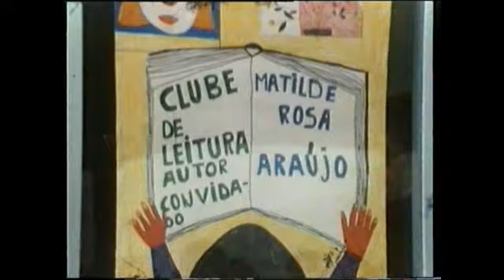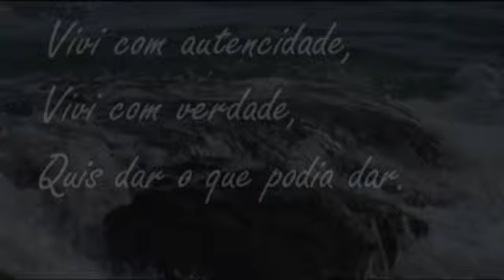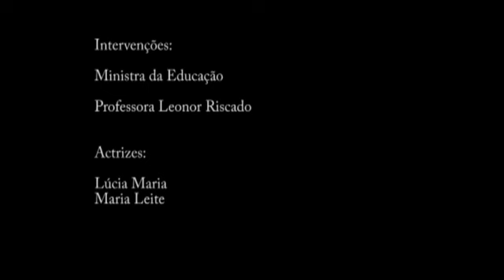Homenagem a Matilde Rosa Araújo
Edição de Duarte Lopes